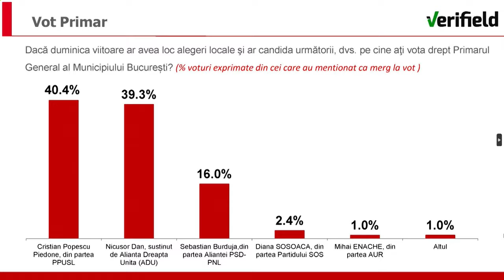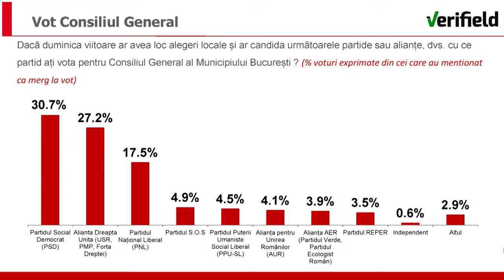Sub semnul intrebarii cu Robert Turcescu - Alfred Bulai, Liviu Mihaiu - 11 Martie 2024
Invitati: Mirel Curea
ABONAȚI-VĂ CANALULUI NOSTRU ȘI DISTRIBUIȚI PRIETENILOR
Details ↓ ↓ ↓